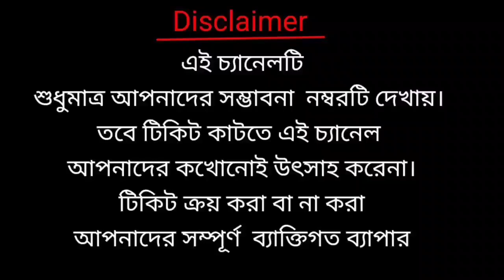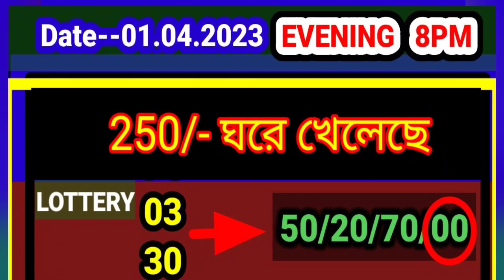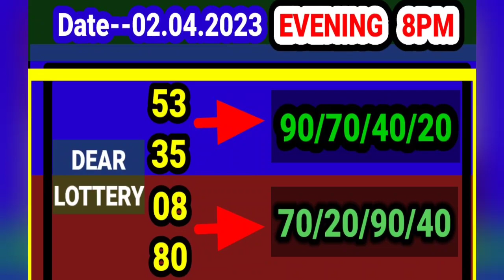02.04.2023 EVENING 8PM DEAR LOTTERY MIDDLE PART NUMBER TARGET TODAY । NAGALAND STATE LOTTERY